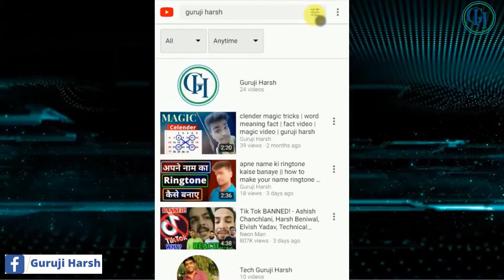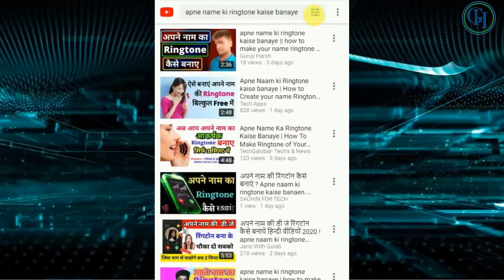youtube par kitne channel ko subscribe kar sakte hain || youtube information || about youtube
dosto aap is video me janege
youtube information
about youtube
naye youtube ko kitna time ka video upload karna chahiye
youtube filter setting

dosto bahut sare youtube user ko ye nhi pta hai ki wo kitne youtube channel ko subscribe kar sakte hain to aapko is video me pta chal jayega ki ek din me kitna channel subscribe kar sakte hain aur puri life me kitna channel ko subscribe kar sakte hain